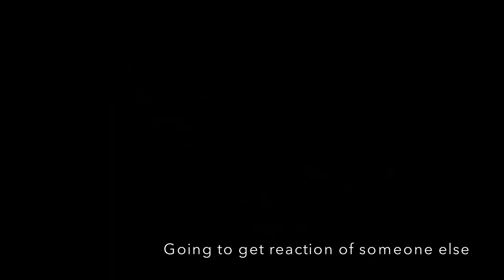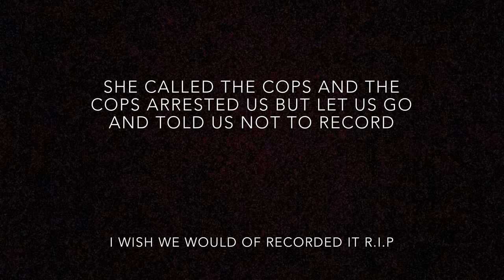fighting prank in front of kids (COPS CALLED)